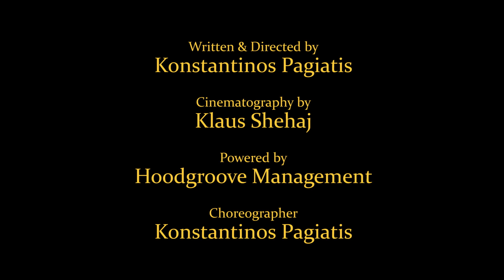NF - Intro III Choreography | Therapy Session (2021) | Dance Film | Konstantinos Pagiatis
Therapy Session is a dance film, dance project, dance video, music video, that was created during the second quarantine (second wave of Covid-19) in Athens, Greece, under extreme circumstances. It is a piece of dance cinema, with a choreography to "Intro III" by NF. Therapy Session is competing in international dance film festivals at the moment.

Dancers:
Konstantinos Pagiatis: Facebook: @Konstantinos Pagiatis | Instagram: @konstantinos_pagiatis

Erotokritos Rekoz Pantazis: Facebook: @Erotokritos Rekoz Pantazis | instagram: @erotokritos_rekoz_pantazis

Ioanna Kalantzi: Facebook: @Iwanna Kalantzi | Instagram: @iwanna_kalantzi

Pavlos Okami Lykoydis: Facebook: @Okami Pavlos | Instagram: @ookami.pavlos

Philip Memo: Facebook: @Philip Memo | Instagram: @memophilip

Nadia Tomazenko: Facebook: @Nadia Tomazenko | Instagram: @nadia_tomazenko

Rania Ainiti: Facebook: @Rania Ainiti | Instagram: @rania_ainiti

Clio Arvaniti: Facebook: @Clio Arvaniti | Instagram: @lil_cli

Myrto Stolidi: Facebook @Myrto Stolidi

Cinematographer:
Klaus Lali Shehaj: Facebook: @Klaus Lali Shehaj | Instagram: @klauslalishehaj

Powered by:
Hoodgroove Management: Facebook: @Hoodgroove Management | Instagram: @hoodgroove

Fila Greece: Facebook: @Fila Greece | Instagram: @filagreece

Special thanks to:
Vaggelis Zacharis: Instagram: @vaggos_zch

Special thanks to:
Erotokritos Rekoz Pantazis who helped greatly in the whole production of this project.